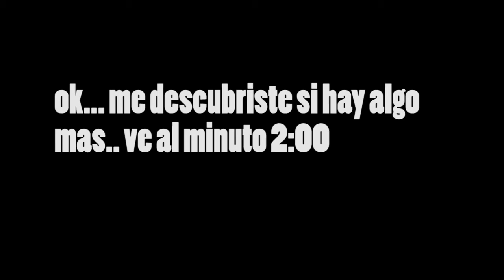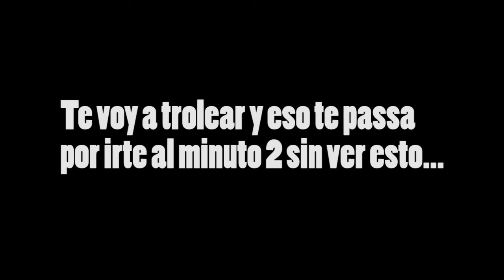Anabelle 2: La creación - Análisis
El análisis del año, una inspección detallada, profunda pero concisa de este nuevo mega estreno del cine del terror que deleitara a la audiencia con su compleja y enigmática trama llena de gloriosas y magistrales técnicas de filmación para llevar acabo el mejor film de miedo jamás concebido